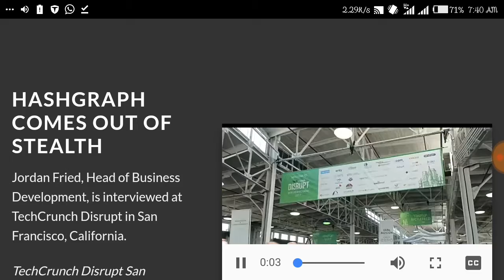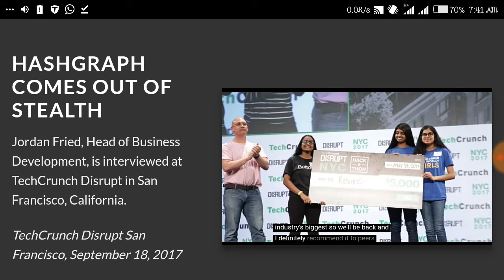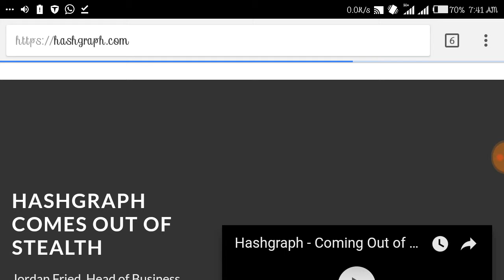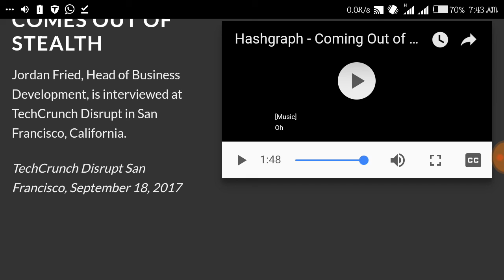BITCOIN, BLOCKCHAIN, HASHGRAPH (EVOLUTION)